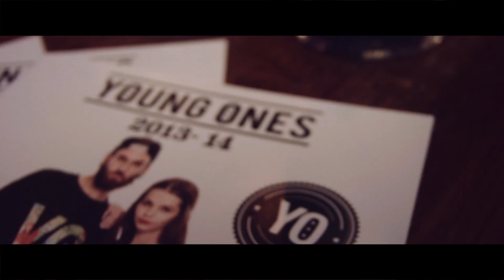YoungOnes | Mahiki | 7th April 2014